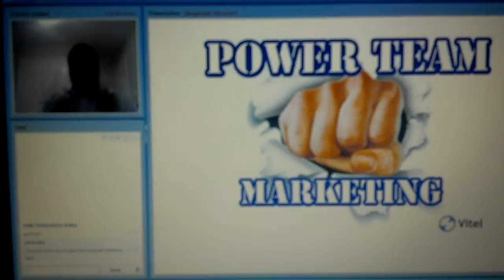VID vitel reginald stinson 1